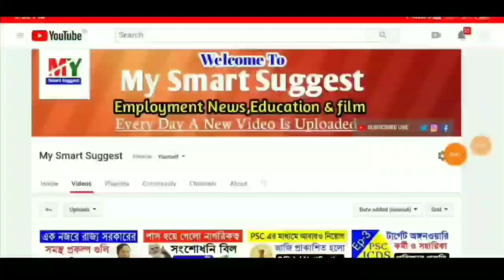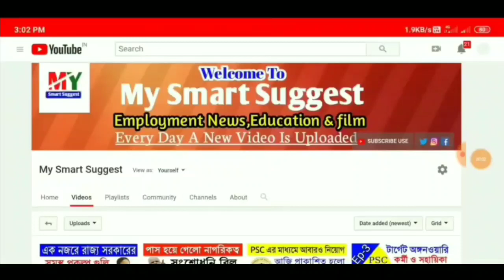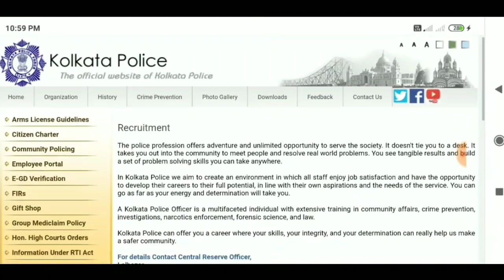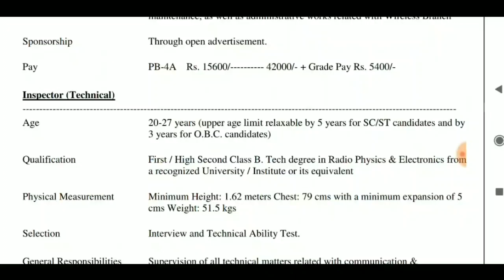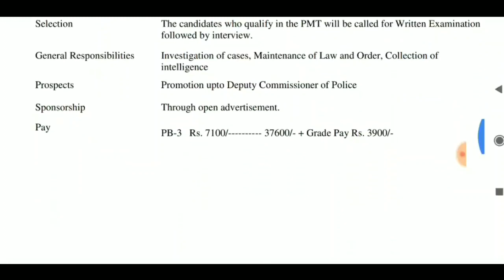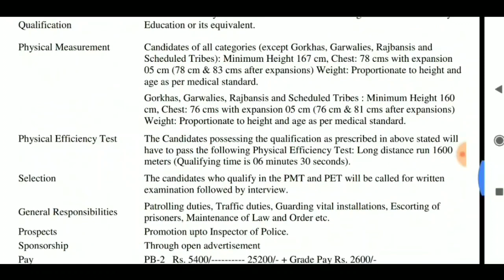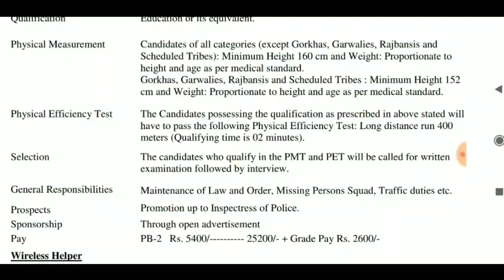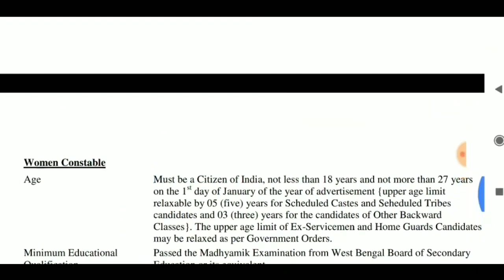Kolkata police Recruitment 2020? KPRB Recruitment 2020 New Important Update | West Bengal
This video was not made by a Kolkata Police recruitment notice.  Many people were giving information on the Kolkata Police Recruitment saying that the new Kolkata Police Recruitment will be released in 2020 And so far nothing has been officially reported on the official website of the Kolkata Police, which may or may not be published in the Kolkata Police's new recruitment notice in 2020.  No information has been given yet.  You will not believe those who have given you such information completely.